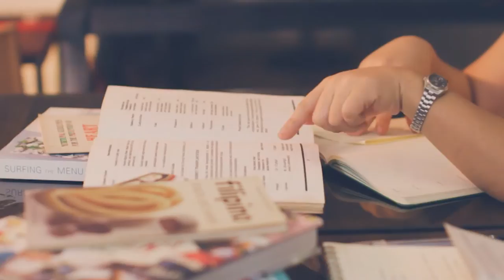Pane e Dolci "Sweet Road" Music Video Campaign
Over the years, Pane e Dolci has become a household name in Cagayan de Oro City by making delicious Sylvannas, cakes, great food, and sensational coffee brews. We are deeply honored for being part of every Kagay-anons celebrations. Your milestones
inspire us and we stop at nothing to surprise you even more so you may "Take a Break From the Ordinary!".

Pane e Dolci
8th-21st Street, Nazareth,

Pane e Dolci Kiosk
G/F Ayala Centrio Mall,

"Sweet Road" Original Music Composition: Katrina Lopez Madriaga
Music Producer: Rotsanjani Mojica
Singer: KC Salazar

Video Production: Arsicus Multimedia
June Angeline Fonacier
Lori 'Talok' Janubas
Paul Dominic Saa
Eric Anthon Lopez Janubas
Van Erik Pacamo

HMUA: Charmelle Ybanez Rivera
             Chin Roa

MOST - Metro Oro Stars and Talents: Alvin Adaza